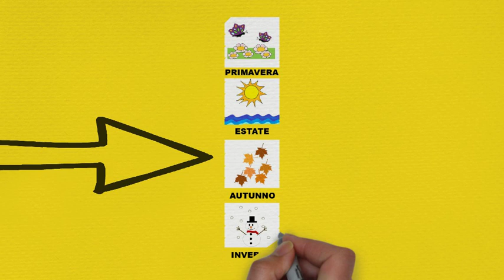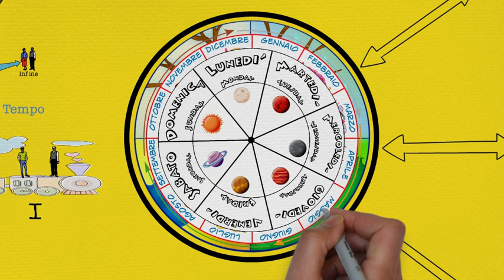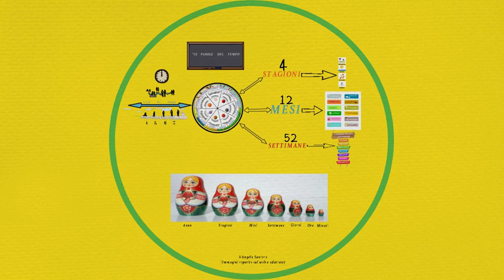Le "parole" del tempo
Oltre la "sterilità" di una didattica che fatica a dare un senso all' insegnamento-apprendimento.
Sei un docente, un educatore? Nel mio canale troverai un sacco di contenuti interessanti, consigli e informazioni utili su questo argomento!
Fammi sapere cosa ne pensi nei commenti e condividi le tue esperienze su scolastiche.